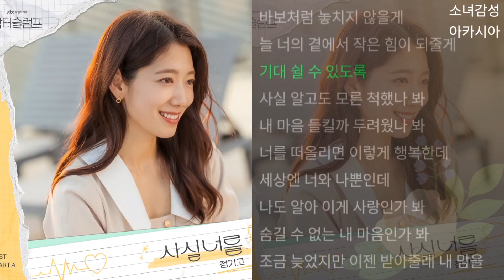정기고(Junggigo) - 사실 너를 1시간 닥터슬럼프 OST Part.4